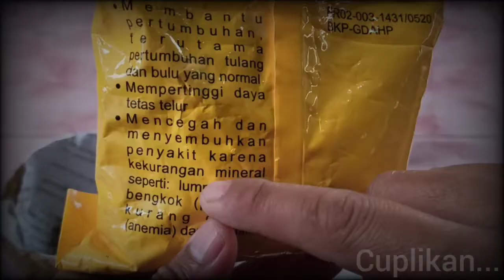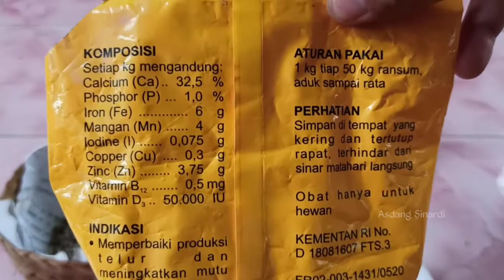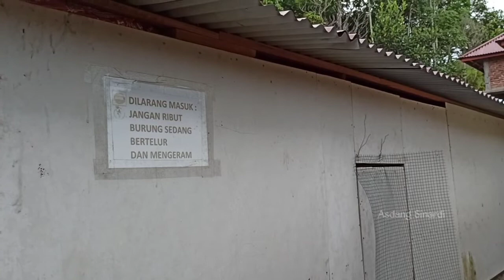Awalnya ini di remehkan‼️setelah tahu ingin mencoba‼️pakan racikan ini cegah Lump*h‼️BISA BERHEMAT‼️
Cegah Lump*h sebelum terlambat.